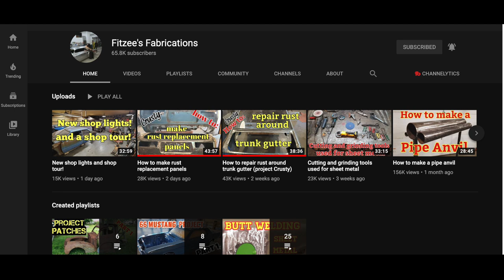HOW TO FABRICATE COMPLEX SHAPES WITH SHEET METAL | RUST REPAIR | GREY GHOST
IN THIS VIDEO I USE A METHOD I LEARNED FROM Fitzees's Fabrications to repair rusted out windshield pinch welds.

You can order all your Amazon needs through this link while supporting the channel